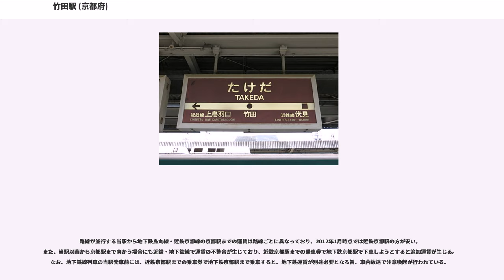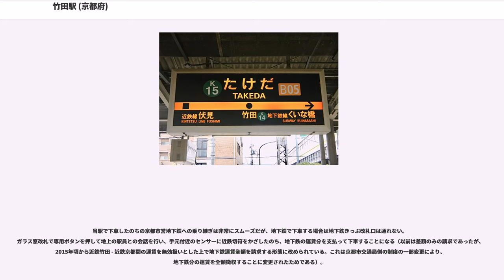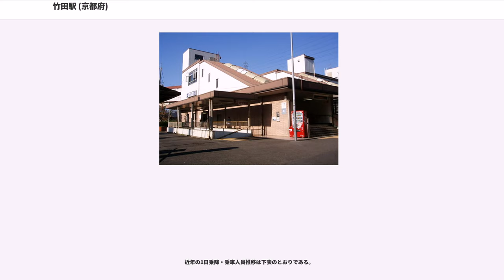竹田駅 (京都府)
竹田駅（たけだえき）は、京都府京都市伏見区竹田桶ノ井町にある、京都市営地下鉄・近畿日本鉄道（近鉄）の駅。駅番号は烏丸線がK15、近鉄がB05。

京都市営地下鉄烏丸線と、近鉄京都線の2路線が乗り入れる。近鉄は、特急を除くすべての列車が停車するが、1988年に地下鉄烏丸線が当駅に延伸するまでは、普通列車しか停車しなかった。

京都市交通局と近鉄の共同使用駅で駅自体は京都市交通局が管轄しているため、駅の設備は概ね京都市交通局仕様となっている（後述）。かつては近鉄が管轄していたが、烏丸線の京都駅 - 当駅間延伸開業、近鉄京都線・京都市営地下鉄烏丸線の相互直通運転開始で現在の形となった。

駅舎は北側と南側の2箇所にあり、いずれも橋上駅である。

ホームは2面4線の島式ホームが方向別に使用されており、内側の地下鉄線を外側の近鉄線が抱き込むような線形となっている。2・3番線は地下鉄烏丸線系統と近鉄線との相互直通運転の列車が、1・4番線は近鉄京都駅発着の列車が使用する。同一方向であれば地下鉄と近鉄は同一ホームで乗り換えられるので利便性が高い。ただし、近鉄特急は当駅を通過するので、京都駅または近鉄丹波橋駅で乗り換える必要がある。

2・3番線の南方には近鉄の線路に挟まれる形で2編成分の引き上げ線がある。2番線に到着した地下鉄烏丸線の線内折り返しの車両は一旦引き上げ線に入ったのち折り返して3番線に進入し、国際会館行きとなる。また、駅の北西にある地下鉄竹田車両基地への入出庫のため、2・3番線の北方で本線から分岐する渡り線が設置されている。

のりば番号は、東側から1 - 4番が付与されている。

地下鉄の線内折り返し列車は2番のりばで降車扱いののち、伏見方にある引上線へ入線、折り返して3番のりばで乗車扱いを行う。ただし、駅到着後に竹田車両基地へ直接入庫する車両（逆も同様）は、この引上線を使用しないのが原則だが、使用する列車もある。

各のりばと方面は以下のとおりである。
乗車カードは、「スルッとKANSAI」対応カードおよび「PiTaPa」については両社局で利用が可能であり、当駅でも自動改札機での利用が可能である。なお、かつて近鉄で供用されていた「Jスルーカード」については自動改札機に直接通すことができず、乗車時は自動券売機で切符に、降車時は自動精算機で出場証に引き換える必要があった。

案内表示もおおむね他の地下鉄駅（烏丸線の各駅）と共通仕様だが、駅名標は基本的には地下鉄仕様となっているものの近鉄線ホーム（1・4番線）側はデザインが少し異なるほか、列車案内表示機（ソラリー）や近鉄の列車に関する自動放送は近鉄仕様のものを使用しており、両社局の仕様が混在している。なお、2番線からの地下鉄→近鉄の直通列車発車時には、自動放送は地下鉄仕様だが、発車ブザーは近鉄仕様のものが使用されている。

路線が並行する当駅から地下鉄烏丸線・近鉄京都線の京都駅までの運賃は路線ごとに異なっており、2012年1月時点では近鉄京都駅の方が安い。また、当駅以南から京都駅まで向かう場合にも近鉄・地下鉄線で運賃の不整合が生じており、近鉄京都駅までの乗車券で地下鉄京都駅で下車しようとすると追加運賃が生じる。なお、地下鉄線列車の当駅発車前には、近鉄京都駅までの乗車券で地下鉄京都駅まで乗車すると、地下鉄運賃が別途必要となる旨、車内放送で注意喚起が行われている。

当駅で下車したのちの京都市営地下鉄への乗り継ぎは非常にスムーズだが、地下鉄で下車する場合は地下鉄きっぷ改札口は通れない。ガラス窓改札で専用ボタンを押して地上の駅員との会話を行い、手元付近のセンサーに近鉄切符をかざしたのち、地下鉄の運賃分を支払って下車することになる（以前は差額のみの請求であったが、2015年頃から近鉄竹田 - 近鉄京都間の運賃を無効扱いとした上で地下鉄運賃全額を請求する形態に改められている。これは京都市交通局側の制度の一部変更により、地下鉄分の運賃を全額徴収することに変更されたためである）。

現駅舎の使用開始から京都市営地下鉄が延伸するまでの約1年間は近鉄管理駅だったが、サインシステムなどの駅設備にあらかじめ京都市営地下鉄仕様のものを設置していたか、暫定的に近鉄仕様のものを設置していたかは不明。

近年の1日乗降・乗車人員推移は下表のとおりである。

一般路線バスは、駅東口および西口の交通広場に...